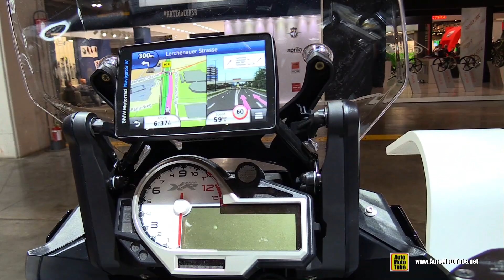2019 BMW S1000 XR - Walkaround - 2018 EICMA Milan 2